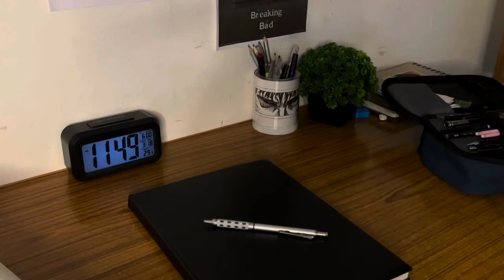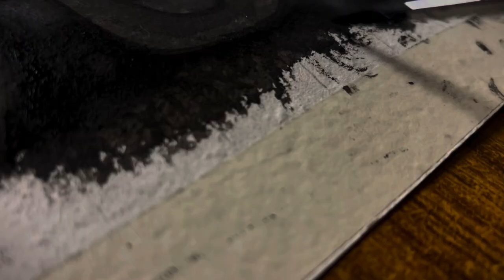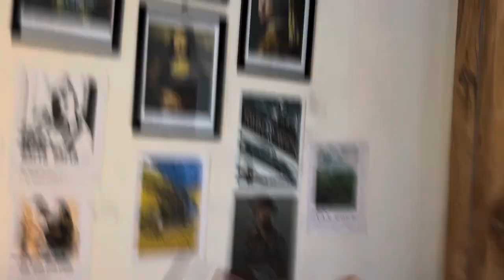Shree Ram lalla painting with watercolours !!!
I made a watercolour paint of श्री रामलला 🙏🏻 hope you like it!!!